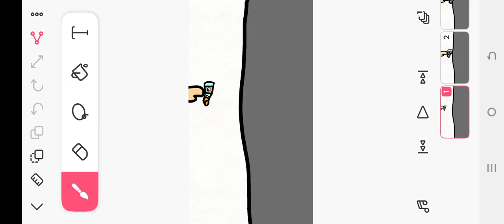I will make a part 2 sorry, you can hear my voice though. That was at the end.